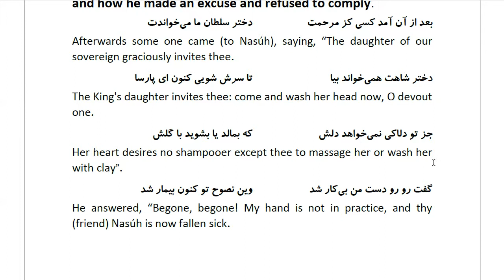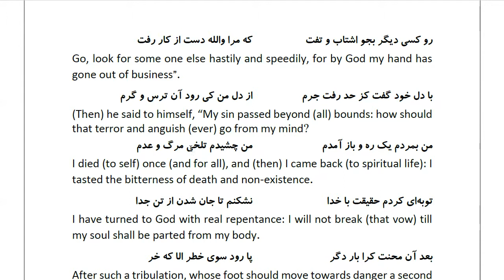Masnawi Rumi: In Farsi with English Translation: Part 747: How the princess again invited